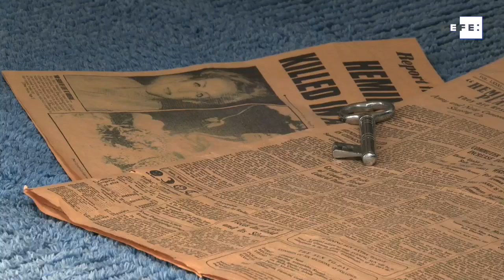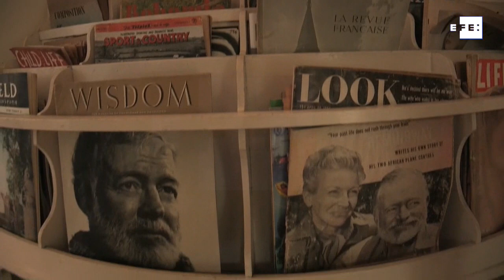Cuba y EEUU dan otro paso adelante en la preservación del legado de Hemingway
La Habana (Cuba), 30 mar (EFE).- Tras 17 años de trabajo conjunto, Cuba y la Fundación Finca Vigía de EE.UU. dieron otro paso en pos de la preservación del legado de Ernest Hemingway con la inauguración este sábado de un moderno centro para conservar la impresionante colección de documentos que guarda el hogar habanero del novelista.
Imagen: Felipe Borrego.
Edición y locución: María Nicole Protonentis.